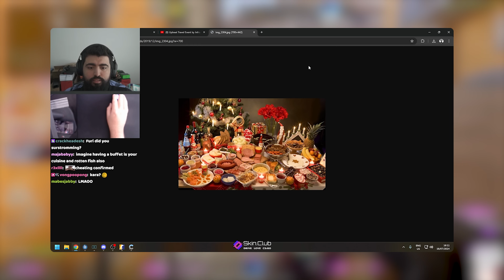I tried to carry the BIGGEST GRIEFERS in CS2 again...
ren is joined by @FURI and @Anomaly in Premier, and these fat clowns can't stop talking about food...